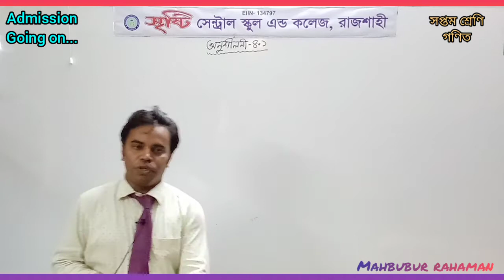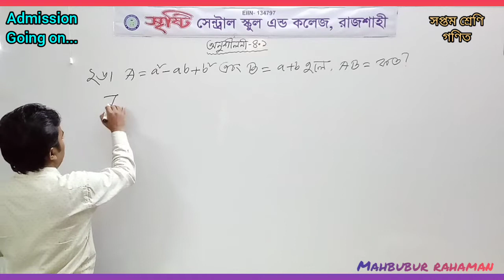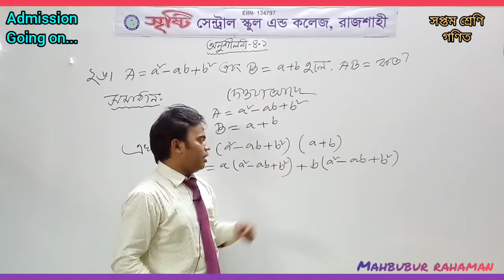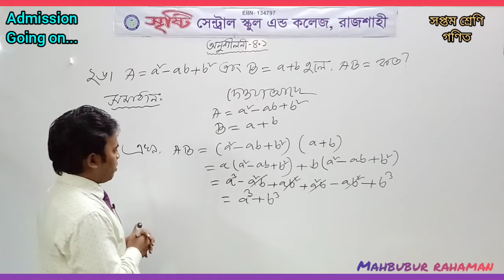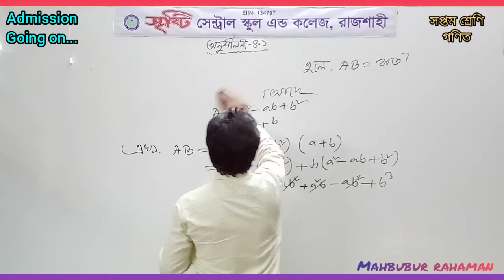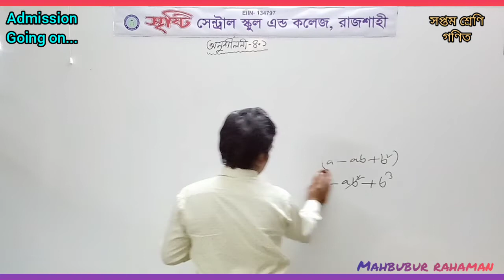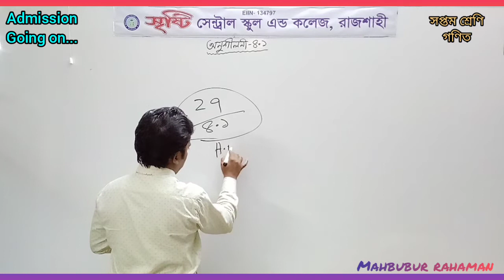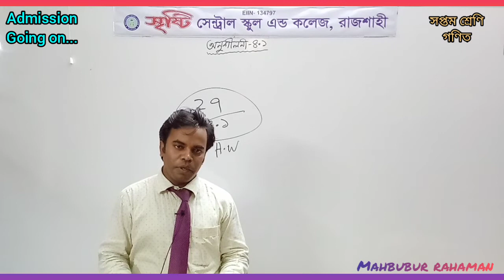সপ্তম শ্রেণি গণিত 4 .1 অঙ্ক ২৫,২৬